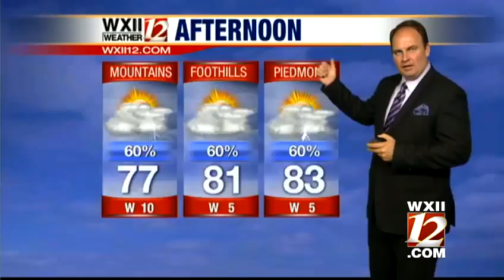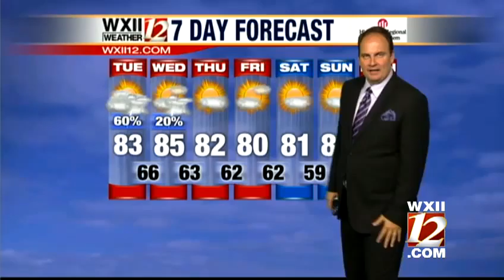Tuesday Morning Wet Weather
Austin Caviness takes a look at your Tuesday forecast...